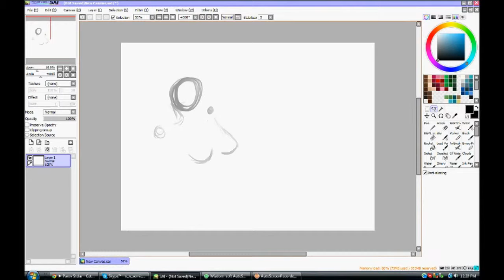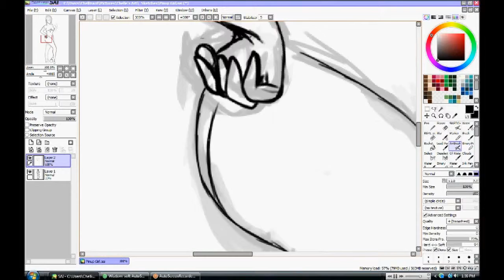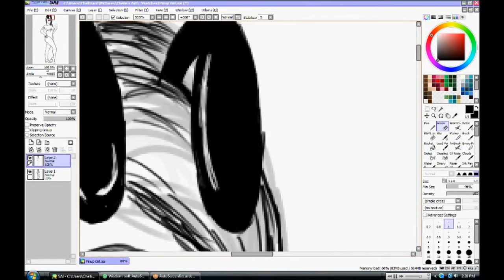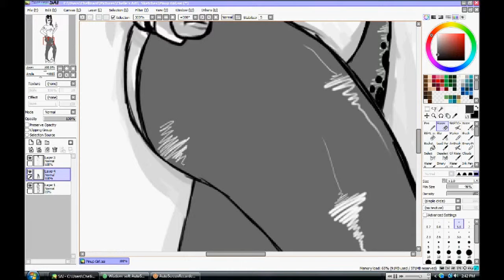Paint Tool SAI: Speed Drawing Jade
I'm back again with a better intro and possibly a higher definition video for once.

Please be sure to go check out the full version of this picture here: